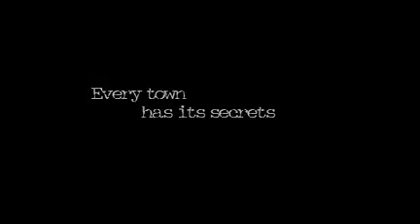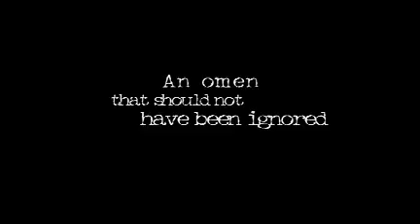"Kaw" Trailer (Alternate Version)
An alternate version of the trailer for the new indie horror movie "Kaw".  Here's the link to the original